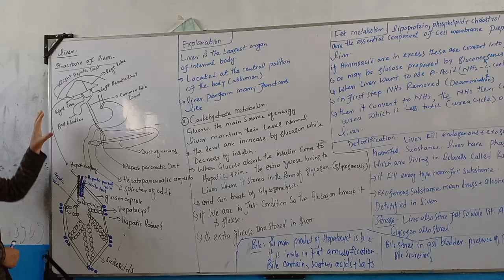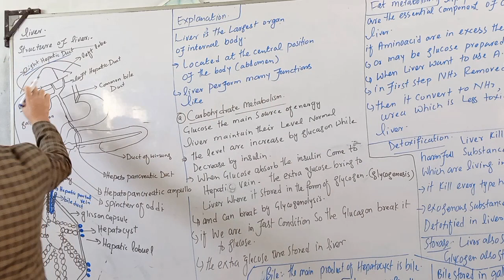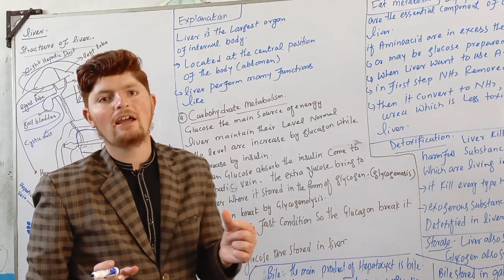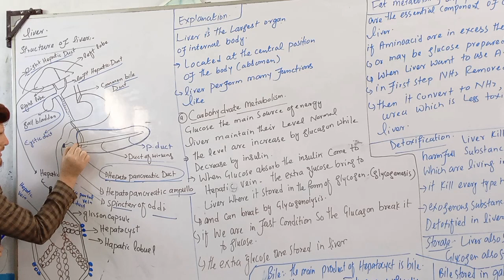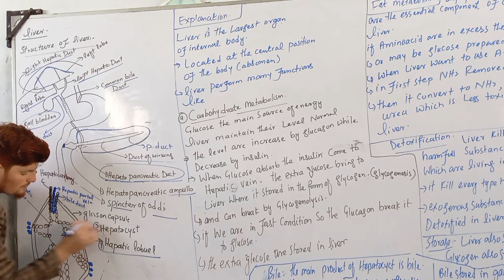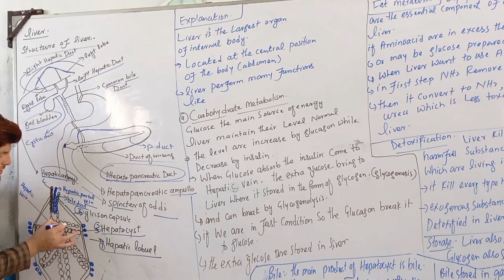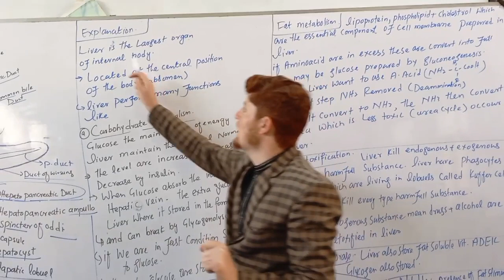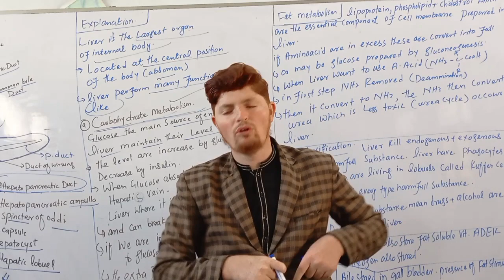Liver structurellLiver anatomy//part#1.